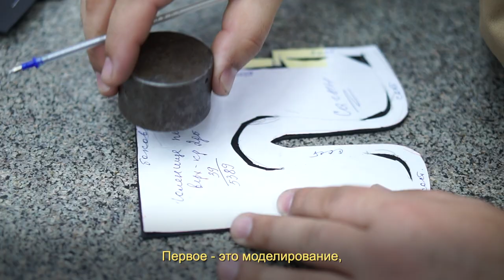Cobbler хочет продавать обувь из Кыргызстана на мировом рынке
Байбагыш создает обувь ручной работы под брендом Cobbler. Он недавно прошел обучение в рамках проекта USAID "Демилгелуу жаштар" и получил новое оборудование для цеха. Он расширяется свое производство и готовится покорять большие рынки.